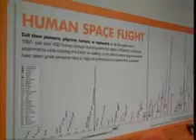Kid's tour of Chabot Space & Science Center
Kids and families love exploring the hands-on exhibits at Chabot Space & Science Center. See it through the excitement of children as they become inspired by the things they experience at Chabot.